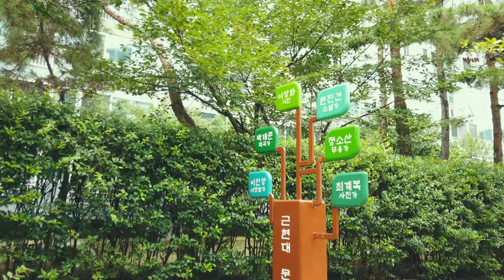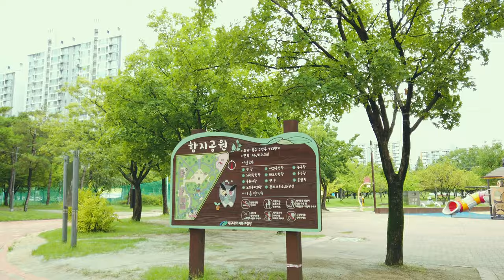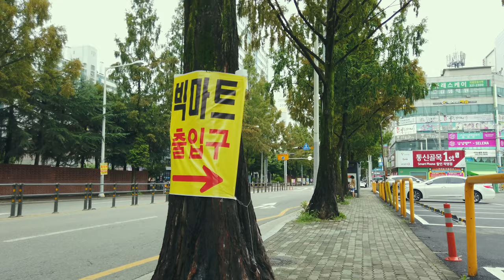[4K] As I walk, the rain starts and ends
14th Aug. 2021 filmed
16:02 Hamji park
20:19 Finding Cat
39:25 elevated city railway